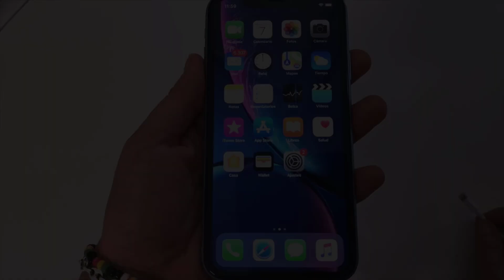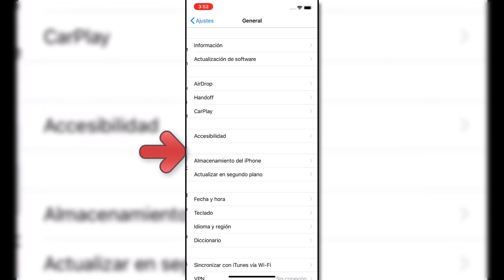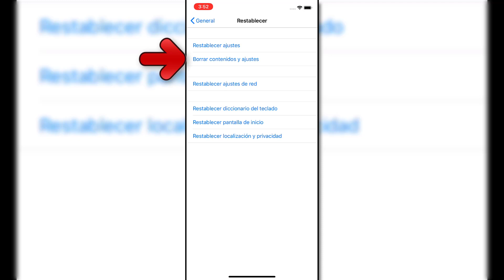Cómo resetear de fábrica iPhone XR Hard Reset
Videotutorial de Solvetic sobre cómo resetear o hacer hard reset de forma manual gracias al modo DFU o con botones a través de iTunes en el móvil iPhone XR de Apple paso a paso.🔻